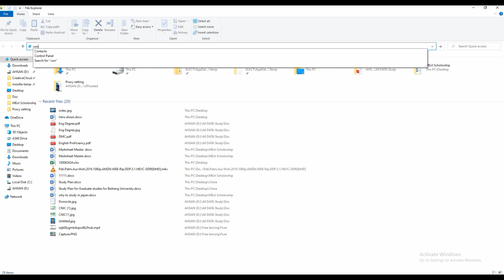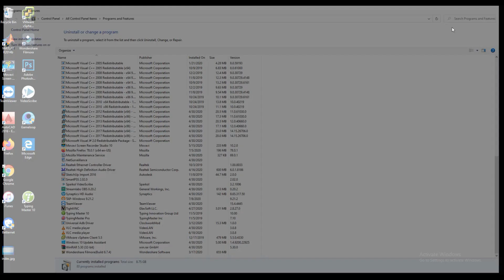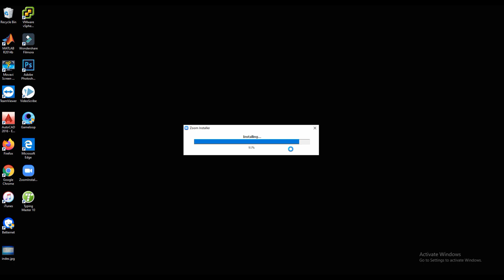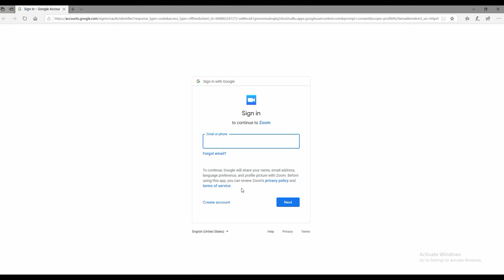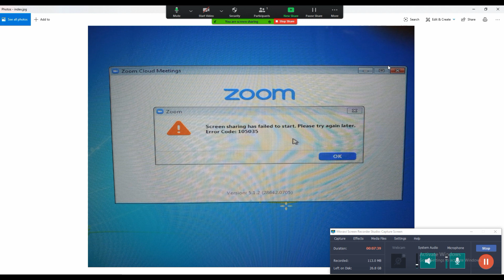Zoom Screen Sharing has Failed to Start Error code 105035 English/Urdu || SOLVED